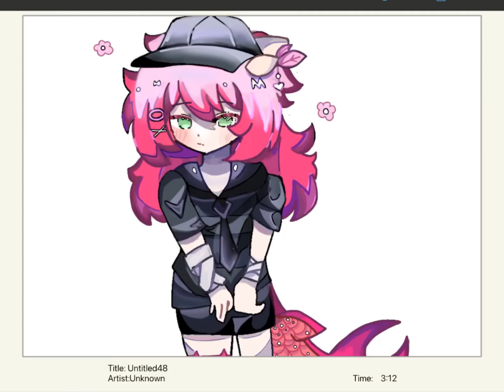Fanart submission! @gurokwaii (read desc please)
I’m not happy with this but that’s okay 😃

Drew the base in flipaclip